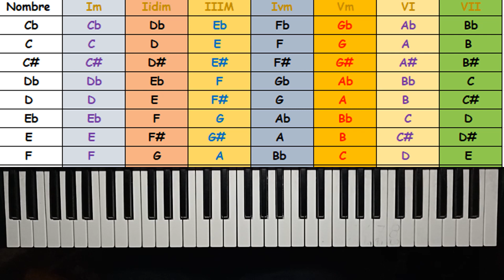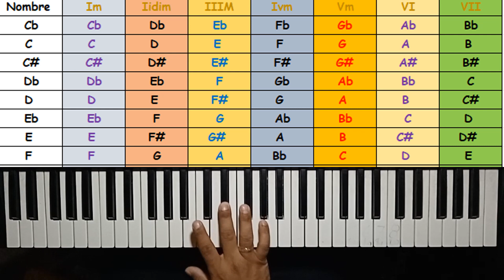De Esta MANERA No Olvidarás Jamás cómo Construir Cualquier ACORDE.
Conversatorio a cerca de cómo entender fácilmente Cualquier Acorde.